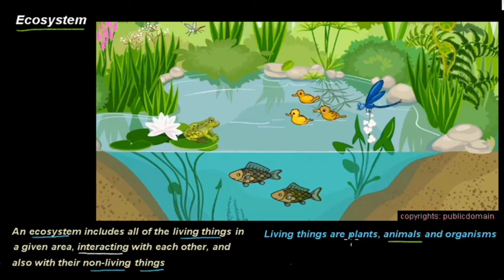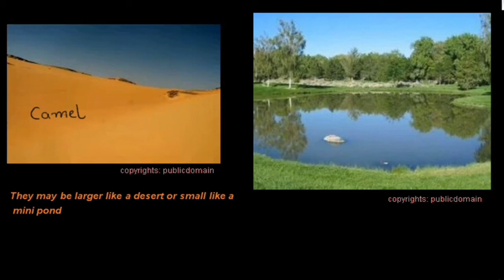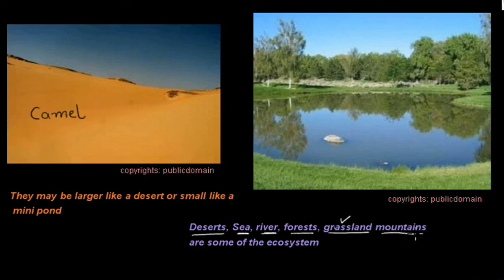Class 3 sci chapter no 3 topic Ecosystem